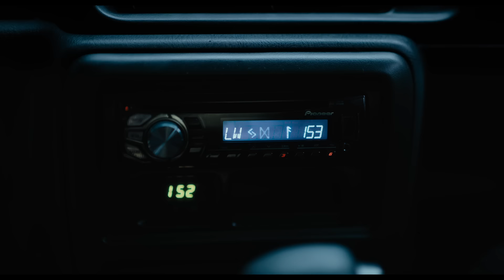Les Guetteurs | Bande-Annonce officielle (VOST) | Dakota Fanning, Ishana Shyamalan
Où sont-ils ? Qui sont-ils ? Que veulent-ils ? ...
Au cinéma le 12 juin